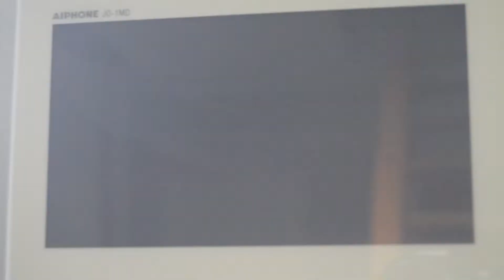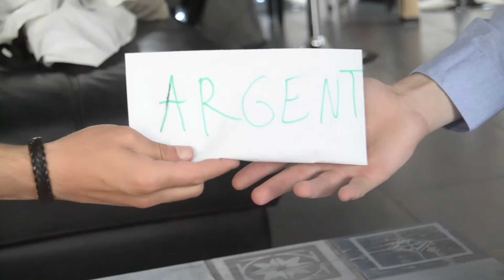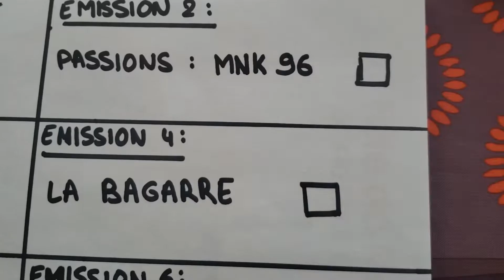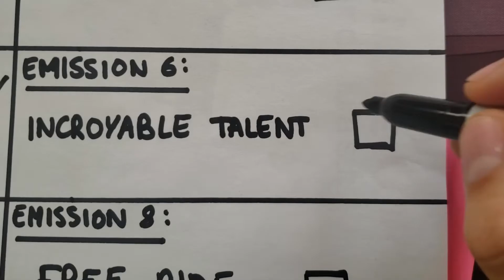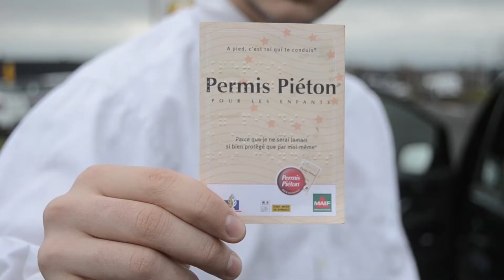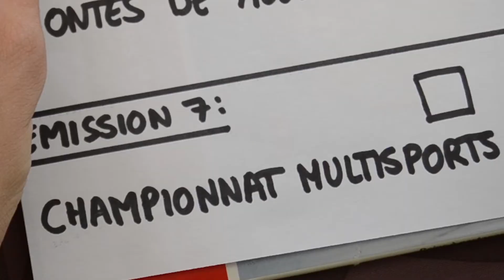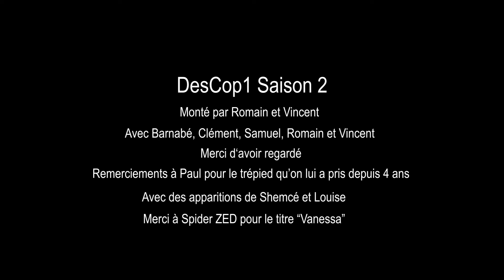Saison 2: DesCop1 Télévision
Les coulisses de toutes les émissions faites par DesCop1.
Après avoir vécu une journée avec DesCop1 il y a 2 ans voici la deuxième saison.
Alors juste pour vous tenir au courant, on a écrit cette vidéo ainsi que la prochaine durant les confinements qui nous ont forcé à faire une pause.
On a préféré attendre d'avoir une vraie vidéo 100% inédite plus longue et mieux écrite que les précédentes.
Après la parution de cette vidéo et de celle de la semaine prochaine, il n'y a encore rien d'écrit pour la suite, cette vidéo a demandé beaucoup de travail et nous ne voulons pas nous précipiter alors nous ne savons pas quand sortira la nouvelle saison.
Bisous prenez soin de vous à plus les Cop1 et partagez nos vidéos si vous voulez nous faire plaisir.